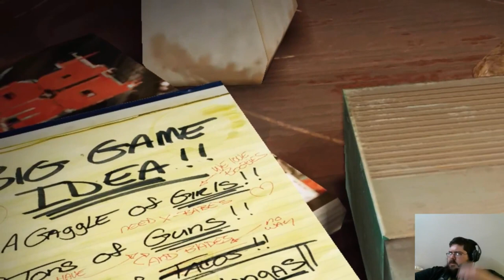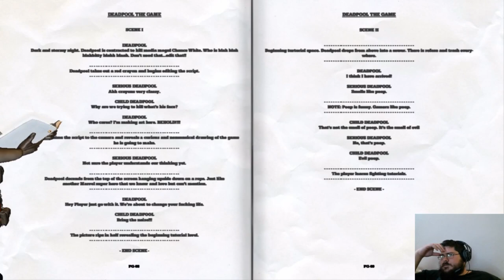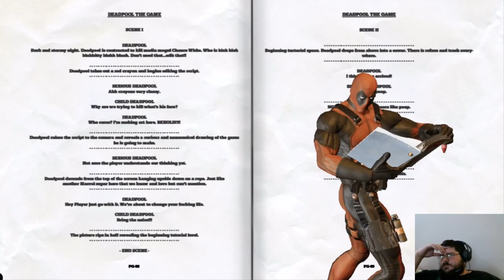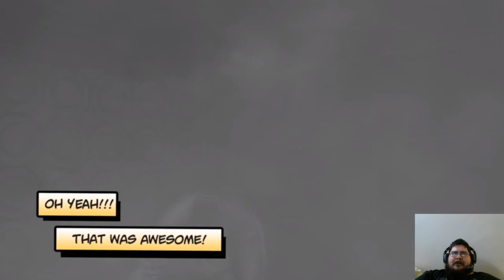Deadpool video game lived stream by Comic Books Plus Opening and chapter 1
Comic books plus live stream the Deadpool Video game with laughter and fun plus death and destruction

If you want to support us you can go anything helps us going and gives us the ability to make and do more here. THANK YOU FOR SUPPORT! Whether it’s donations, likes, subs, or commenting - we appreciate all the help

The Deadpool video game is a horror slasher super-hero game that puts you in the place of a soon to be undead Deadpool or the killer Deadpool

we got the merc with the mouth in this live stream of the Deadpool video game

Hey now, up TOP, SnapCHAT!!! My name is Stephen, most people call me... Stephen and we’re comic books plus and we are about all things GEEKDOM- From (of course) Comic books, to video games, to movies, to tv shows, to toys, to tech, to the window, to the wall! Til the sweat drop down my balls. “That's it, baby, when you've got it, flaunt it, flaunt it!”

We bring it all right to yer face portal for your enjoyment purposes. Although we talk about some childish stuff and are quite childish our self’s this channel is NO WAY MEANT FOR KIDS! Unless they be awesome, cursing, drinking, adult men and women who are children at heart. Then this channel is exactly what you want, nae NEED in your utterly empty excuse of a life!

 Although “In 900 years of time and space, I’ve never met anyone who wasn’t important” and “I don’t know how many years on this Earth I got left. I’m gonna get real weird with it.” So you don’t want to miss out on that, now do you.

 “As long as the world is turning and spinning, we're gonna be dizzy and we're gonna make mistakes.” So come take a ride with us on this crazy journey and our channel will make you say “Oh,look. There's some lovely filth over here.”

 “Okay, Mr. Mayor. Feast your ears on that Spin Doctors mix.”

And remember when watching our videos to-
“Don't blink. Don't even blink. Blink and you're dead. Don't turn your back. Don't look away. And don't blink.”

plus

“Hope for the best. Expect the worst.”

since

“The world's a stage. We're unrehearsed.”

and

“We’re all stories, in the end. Just make it a good one, eh?”

Have a comment? Drop a line!
Sweet Christmas, Like this shit up the butthole!!!

And if you need to find our channel that you’re on in case you missed it, here’s a

Song by Lady De Luxe - Tony Hymas